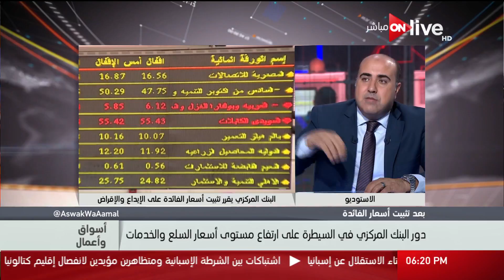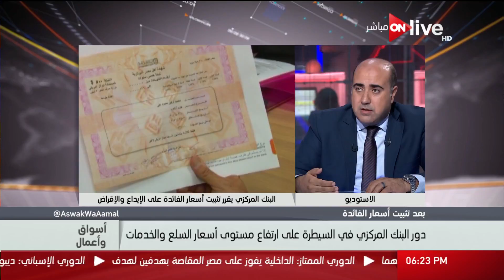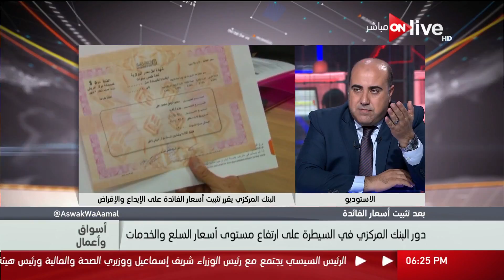أسواق وأعمال - الحلقة الكاملة .. الأحد 1 أكتوبر 2017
أسواق وأعمال - حلقة (الأحد 1 أكتوبر)
 ضيف الحلقة :  إبراهيم مصطفى

 الموقع الرسمي للقناة ..